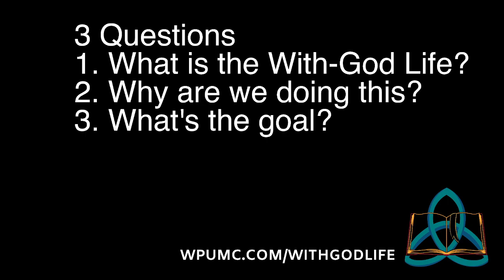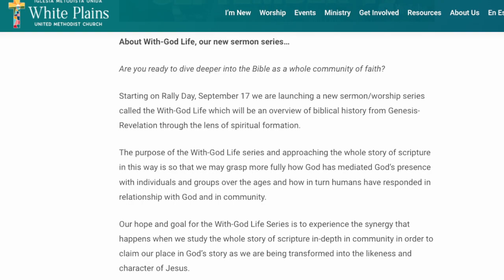Withness Volume 1 - The Immanuel Principle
Welcome to Withness - a weekly podcast from White Plains UMC which is a companion to our journey from Genesis through Revelation that we call the With-God Life. Every Tuesday, Pastors Rob Phillips and Jason Darden give an introduction to the upcoming Sunday's topic along with resource suggestions and 3 questions you can use to engage the scriptures with your family, small group, or individually. This week's scriptures are Ephesians 2:19-22/Rev 21:3 and we will be focusing on the Immanuel principle - an introduction to what we mean by the With-God Life.